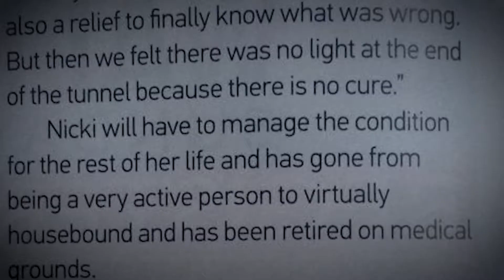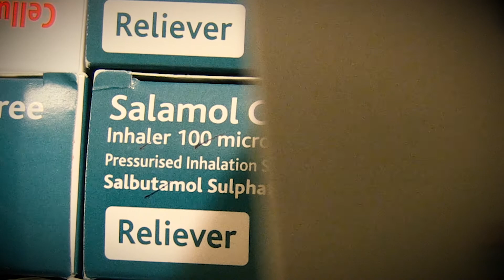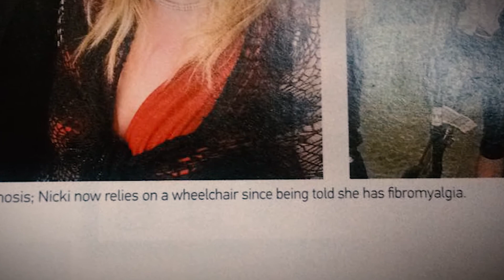Living with Fibromyalgia (Short Documentary)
Nicki Grey tells the story of how living with fibromyalgia has changed her life forever.

Created by: Lyric Gough (p15196117)
Featuring: Nicki Grey and Chris Grey